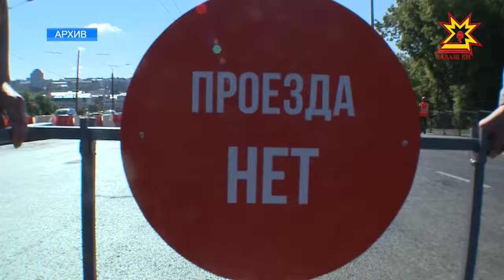Çул-йĕр ĕçне Патшалăх Канашĕн депутачĕсем тĕрĕслерĕç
Чăваш Республикин Патшалăх Канашĕ çул-йĕр фончĕн ĕçне вырăна тухса тишкерчĕ. Депутатсем çул çÿрев хăрушлăхĕн Патшалăх инспекцийĕн автоматизаци центрне тата юсакан çул лаптăкĕсене çитсе килчĕç.